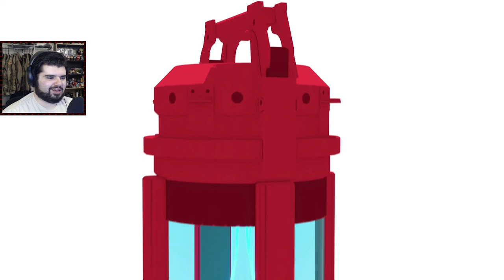HOW DID YOU SET THIS UP? - Spider Man: Miles Morales #2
Some very complex complex training sessions.